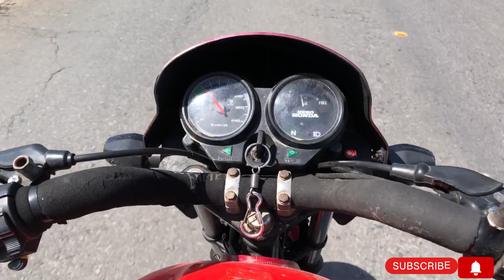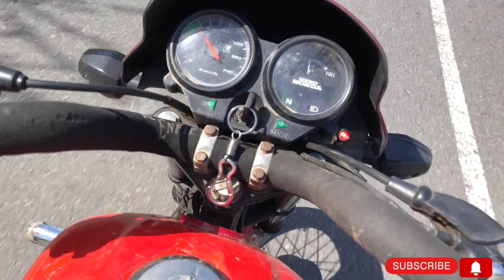1k subscribers surprise for your viewers😍😍😍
Singer- Guy Aurthur
Song. -Spend it all